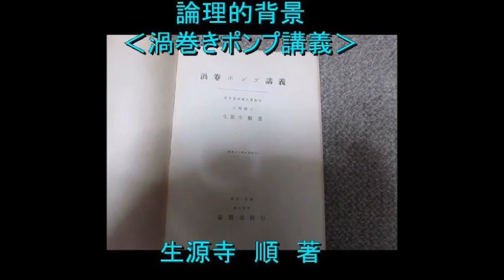超音波とサイバネティクス（流れの観察 the flow of the river）